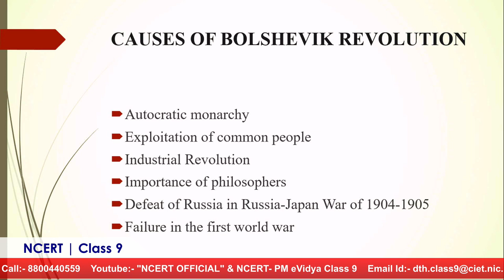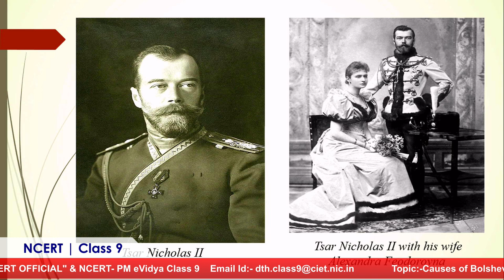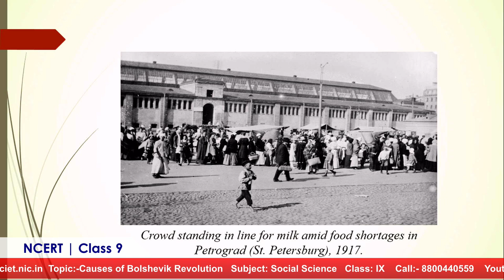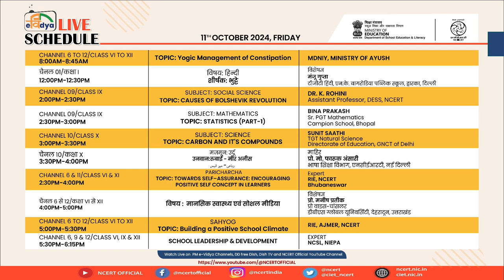Live Interaction on PMeVIDYA : Causes of Bolshevik Revolution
Causes of Bolshevik Revolution
Subject: Social Science      Class:  IX

Sahyog Session
Mon-Fri                                             5-5.30pm

The programs can be viewed on:
1. DD Free dish channel 2022 to 2033 ( PM eVidya  Class 1 to  PM eVidya Class 12)
2. Zee Dish TV Channel 950
3. Jio TV App
4. ‘NCERT OFFICIAL’ YouTube Channel